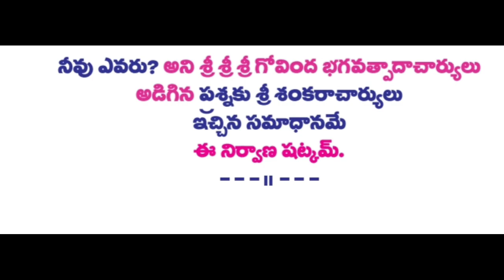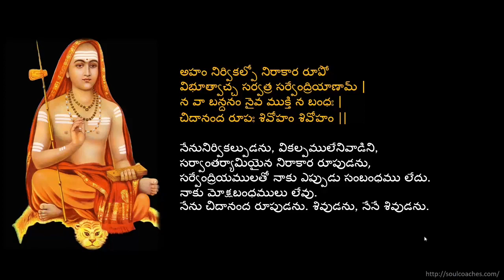Jagadguru Adi Shankaracharya || నిర్వాణ షట్కం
నిర్వాణ షట్కం
శంకరాచార్య
జగద్గురు శ్రీ ఆదిశంకరాచార్య విరచిత నిర్వాణ షట్కం

Nirvana shatakam
Telugu Spritual Videos